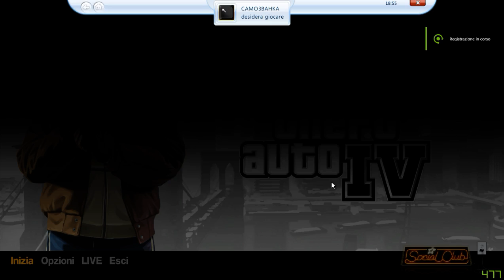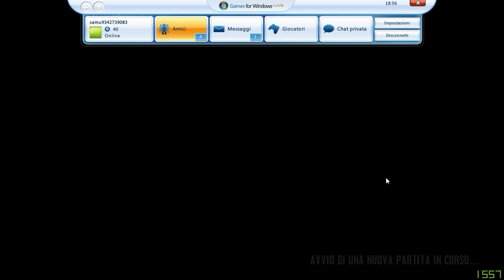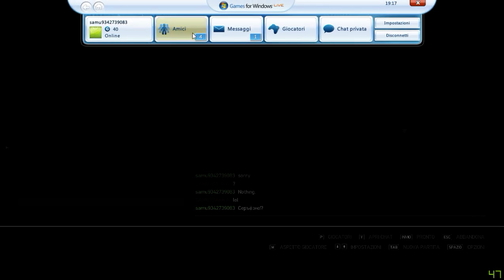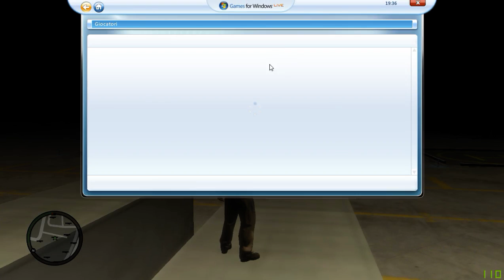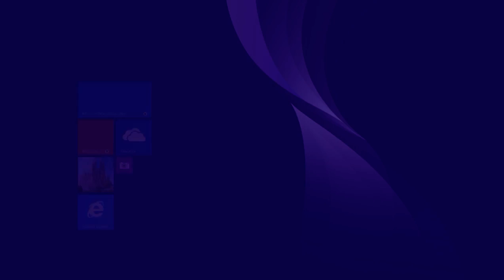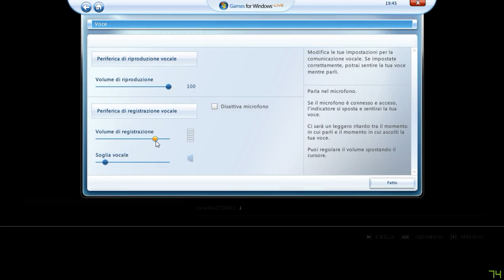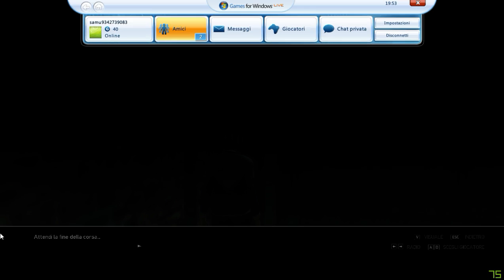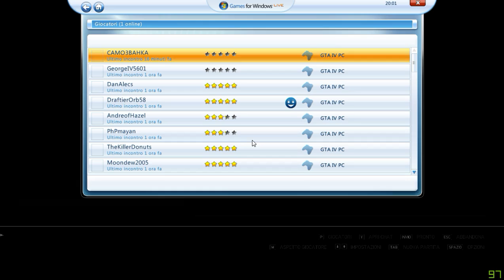GTA IV | 07/08/2020, Samu9342739083 & Frits Reiser.